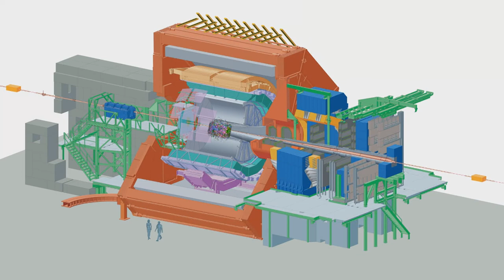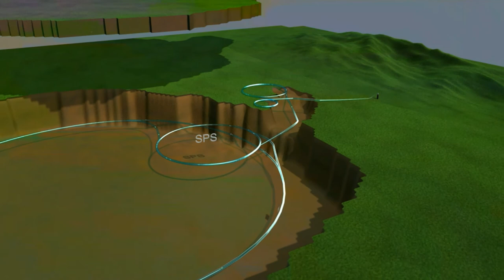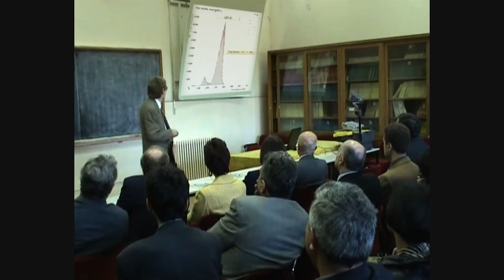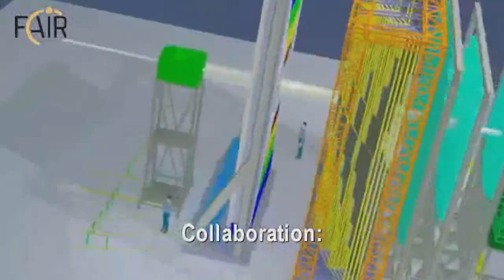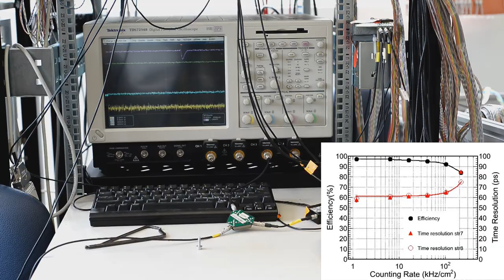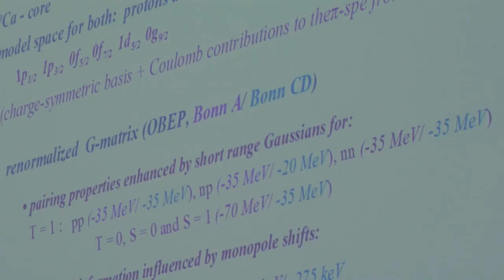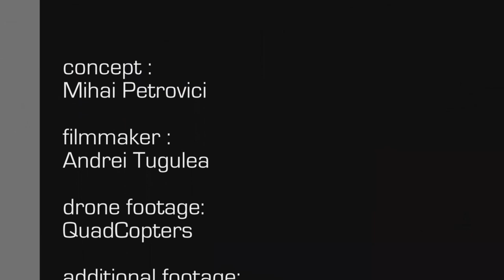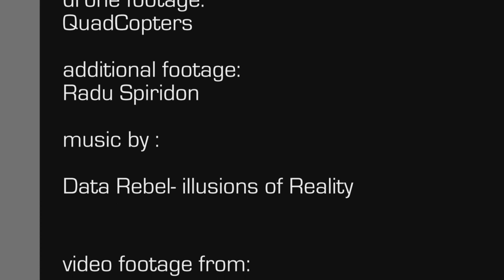towards understanding the universe secrets